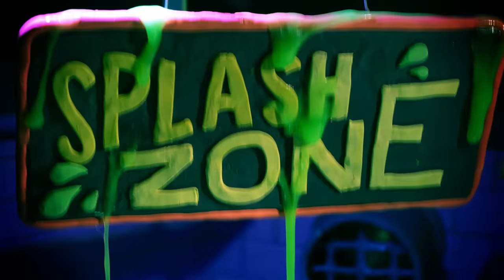Portugal. The Man - Tidal Wave [Official Music Video]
Official Music Video for "Tidal Wave" by Portugal. The Man off their album, Woodstock.

CREDITS
BAND MEMBERS:
John Gourley, Zachary Carothers, Kyle O’Quin, Jason Sechrist, Zoe Manville, Eric Howk
LABEL: Atlantic Records
BAND MANAGER: Rich Holtzman
Director/Animator/Co-Writer: Lee Hardcastle

W+K PORTLAND
Creative Director: Jason Kreher
Copywriter: Nick Morrissey
Art Director: Helen Rhodes
Directors of Production: Mike Davidson & Matt Hunnicutt
Executive Producer: Mike Davidson
Producer: Danielle Magee
Director of Business Affairs: Amber Lavender
Business Affairs Manager: Brian Cook

FINISH
Finish Company: Joint Editorial
Color Grade: Jasmine Vazquez
Post Producer: Alex Thiesen
Post Executive Producer: Leslie Carthy

Lyrics:
I can see it in your eyes
See it in your face
Banging on your chest
Acting tough looking unphased
Trippin over landlines
Cutting deep with a dull blade
Running out of unrest
Going out of your mind

Lonely days will follow
Days will follow
And the gangs that stalk the halls will know your name

Hit me like a tidal wave
Triggered by the aftershock

I can see it with my own eyes
It tracks down your face
It can’t be easy trying to unwind
Sleeping on your daydreams
I’m not trying to role play
But these days can break I’ll take the wheel
These days can break but i’m gonna take the wheel

Bet on the winners
Wasted youth born to lose
Bed with no dinner